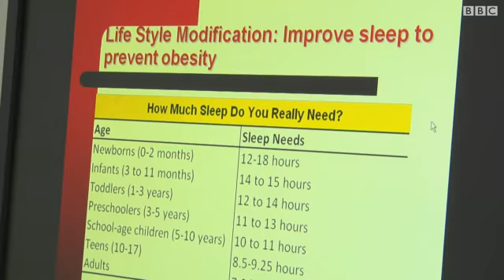دراسة: 90 في المائة من أطفال تايوان لا ينامون جيدا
أظهرت دراسة حديثة أن تسعين في المائة من الاطفال في تايوان لا يحصلون على قسط كاف من النوم. بي بي سي زارت مدينة تايتشونغ للتحقيق في أسباب هذه الظاهرة، وما اذا كان ذلك سيترتب عليه مشكلات في المستقبل.